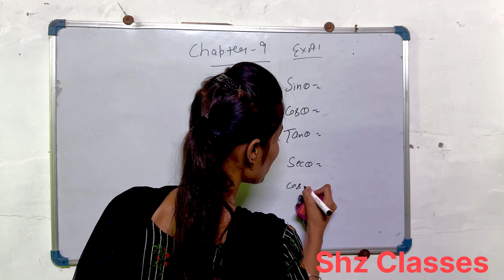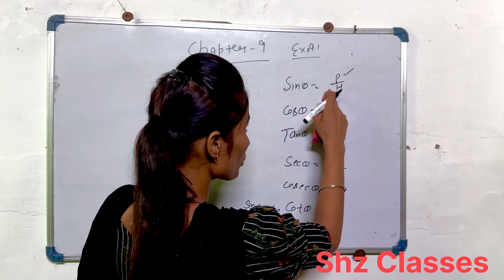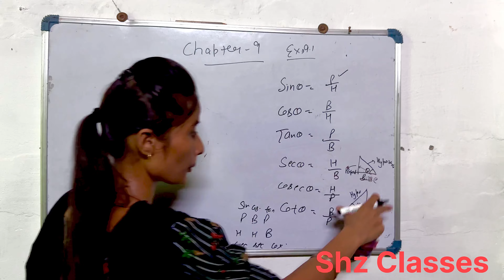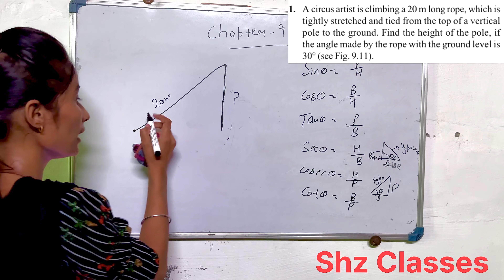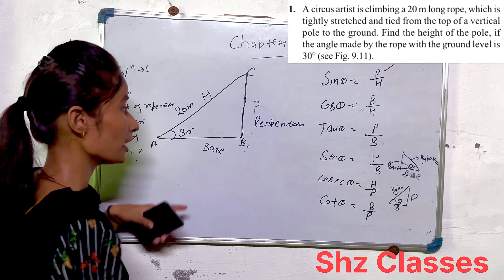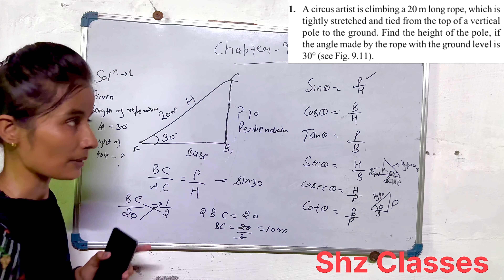Ex-9.1 (Q-1) Class-10 A circus artist is climbing | APPLICATIONS OF TRIGONOMETRY